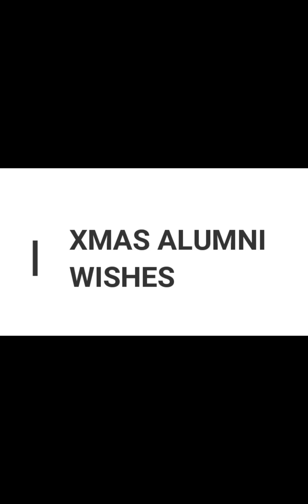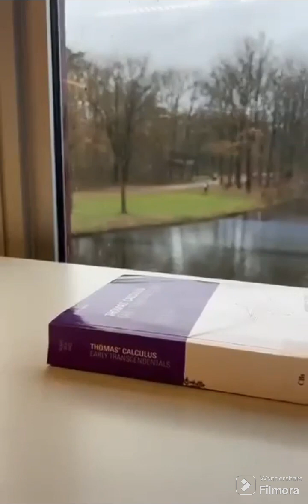ISOP Alumni Wishes